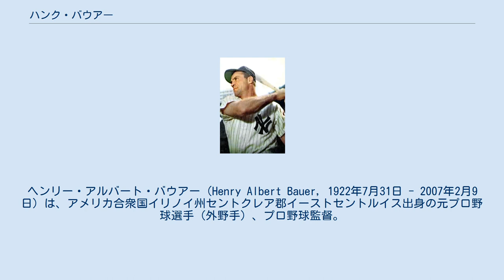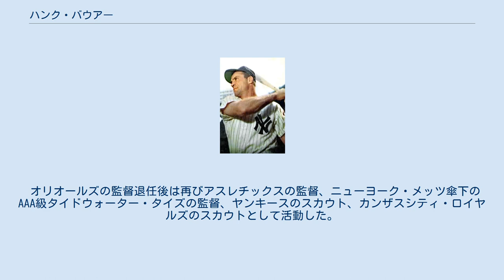ハンク・バウアー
ヘンリー・アルバート・バウアー（Henry Albert Bauer, 1922年7月31日 - 2007年2月9日）は、アメリカ合衆国イリノイ州セントクレア郡イーストセントルイス出身の元プロ野球選手（外野手）、プロ野球監督。
右投右打。
 1941年にシカゴ・ホワイトソックスと契約してプロ入りするが、ほどなくしてアメリカ海兵隊に入隊した。
 第二次世界大戦後の1946年にはニューヨーク・ヤンキース入りし、1948年にメジャーデビュー。
ヤンキース第三次黄金時代のリードオフマンとしてハッスルプレーを売りとしながら活躍した。
盗塁はほとんどしなかったが長打力があり、1949年から10年連続二桁本塁打、18本の先頭打者本塁打を放った。
1956年には自己最多の26本塁打、84打点を記録した。
 ワールドシリーズでも1951年には第6戦で優勝を決定付ける3点三塁打、1956年の第1戦から1958年の第3戦にかけては17試合連続安打のシリーズ記録を樹立している。
また、1958年のシリーズでは4本塁打を放っている。
 その後、カンザスシティ・アスレチックスの選手・監督を経て1964年にボルチモア・オリオールズの監督に就任した。
1966年のワールドシリーズではロサンゼルス・ドジャースを相手に4連勝してシリーズ優勝を果たした。
 オリオールズの監督退任後は再びアスレチックスの監督、ニューヨーク・メッツ傘下のAAA級タイドウォーター・タイズの監督、ヤンキースのスカウト、カンザスシティ・ロイヤルズのスカウトとして活動した。